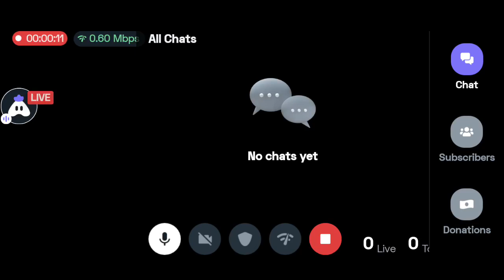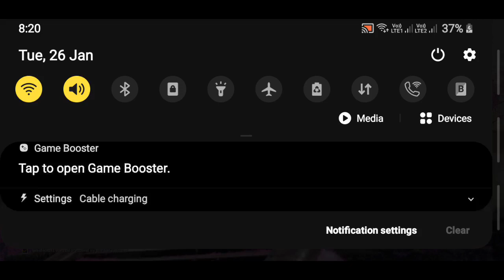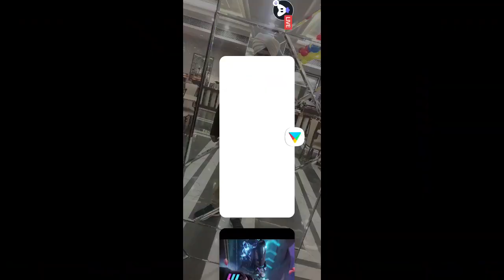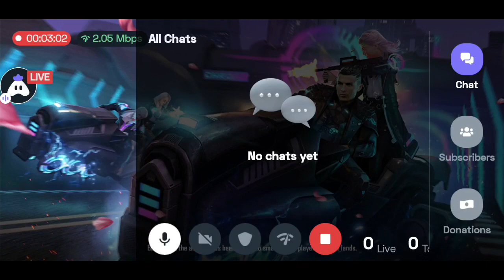23 February 2022